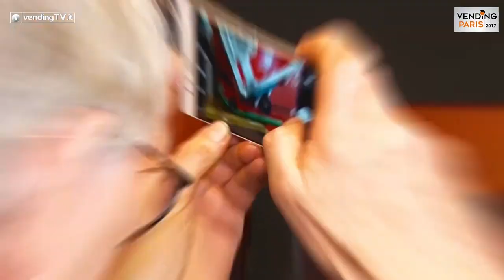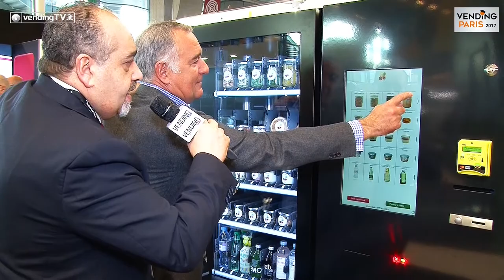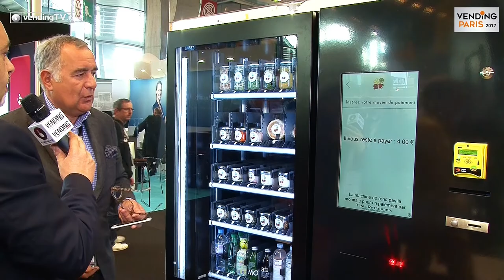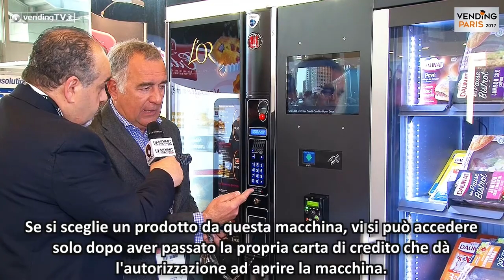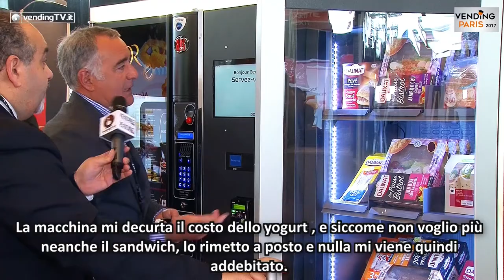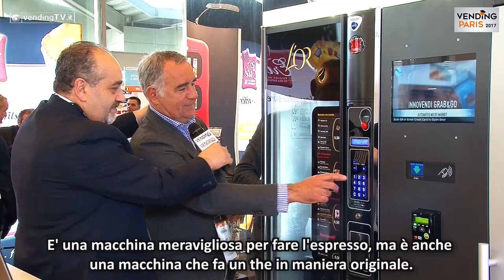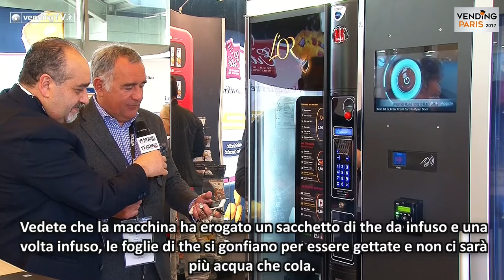VENDING PARIS 2017 VendingTV Fabio Russo intervista Thierry Cantornè di 2B3